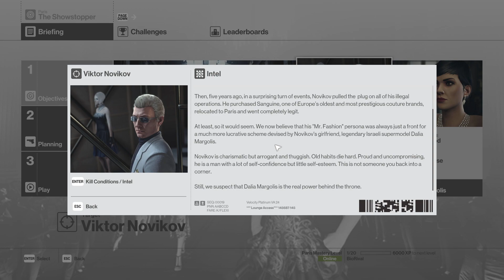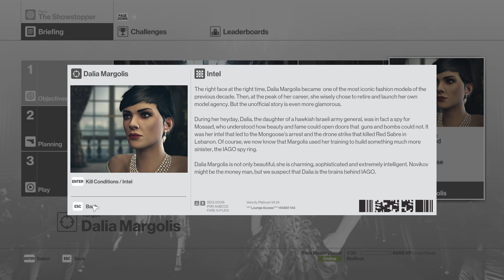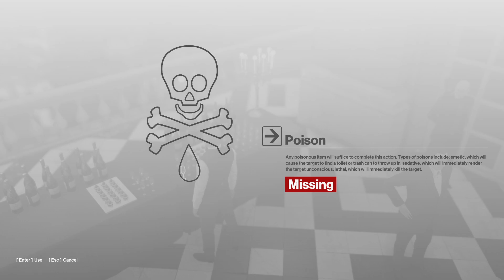HITMAN (2016) [2]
The Showstopper